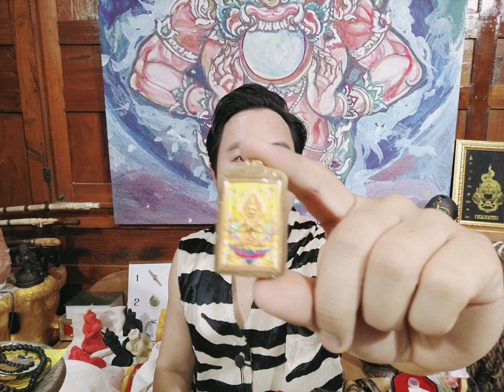ตะกรุดยันต์สั่งรัก+เทพเพชรพญาธร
"ฝันถึงเรา นึกถึงเรา คิดถึงจับใจ ดั่งเสน่ห์ต้องมนต์"

"เทพเพชรพญาธร" เป็นเทวดาบนสวรรค์ ผู้มีเสน่ห์ยิ่งนัก หญิงชายใดได้พบเจอล้วนหลงเสน่ห์ทุกราย ...
บัดนี้ อาจารย์โอม มหามนตรา ได้จัดสร้าง และปลุกเสก "ล็อกเก็ตเพชรพญาธร" เพื่อเป็นวัตถุมงคลสำหรับศิษย์มหามนตราผู้ต้องการให้ใครคนพิเศษคิดถึง หลงรัก ตกหลุมรัก
เหมาะกับท่านที่ต้องการ มีมหาเสน่ห์แรงๆ เพียงแค่พกติดตัวไปด้วยเท่านั้น!!
บูชา 1,499 บาท

"ตะกรุดยันต์สั่งรักมหามนตรา"
จากตำรับยันต์ด้วยบทคาถาหัวใจเสน่ห์หน้าหมา อันโด่งดังของชาวล้านนา สู่เคล็ดวิชาสำคัญ ที่อาจารย์โอม มหามนตรา
ได้รับสืบทอดวิชา จึงเกิดเป็นวัตถุมงคล ที่ใช้เจาะจงเฉพาะบุคคลและคนรักเสริมเสน่ห์ เมตตา อย่างแรง รวมถึงการเจรจาไม่ว่าเรื่องงาน เรื่องความรัก จะสำเร็จลุล่วงสู่เป้าหมายที่ต้องการ

บูชาคู่กัน 2,998 บาท